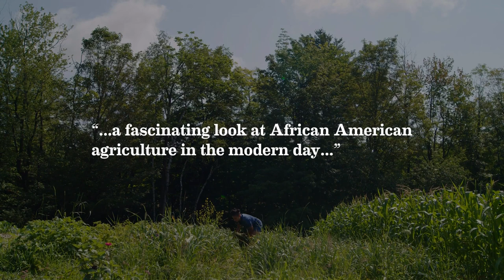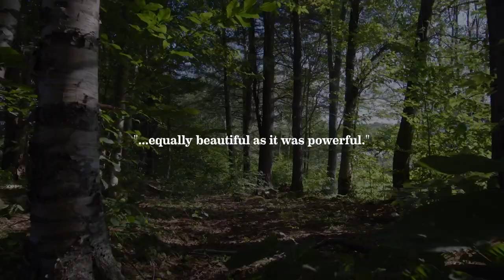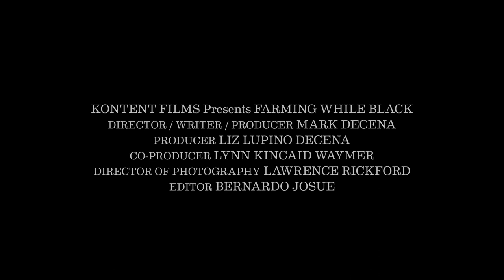Farming While Black Official Trailer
Official Selection of the 2024 Environmental Film Festival in the Nation's Capital

Examines the historical plight of Black farmers in the U.S. and the rising generation reconnecting with their ancestral roots.

Directed by Mark Decena